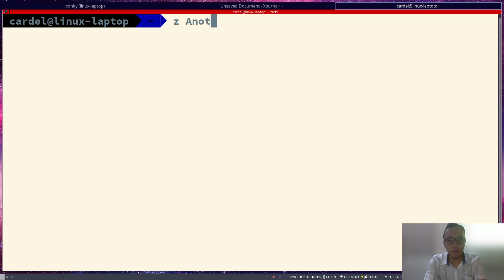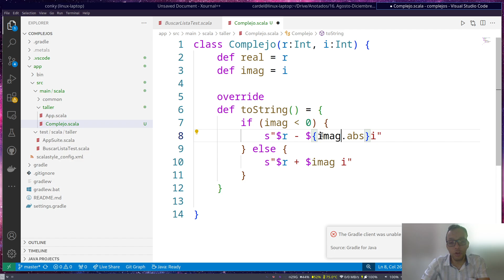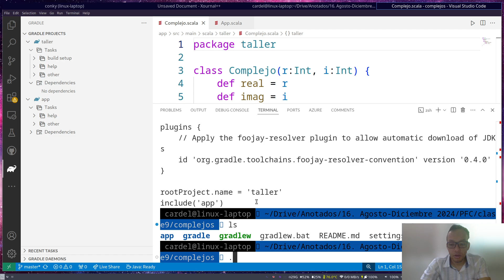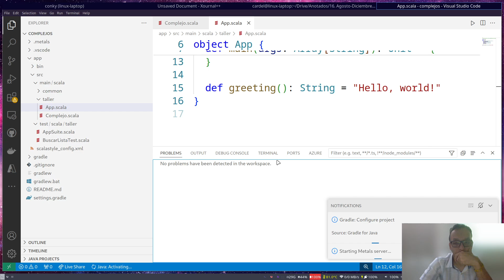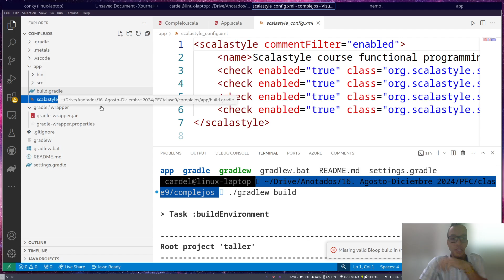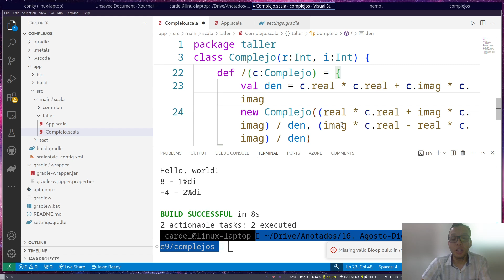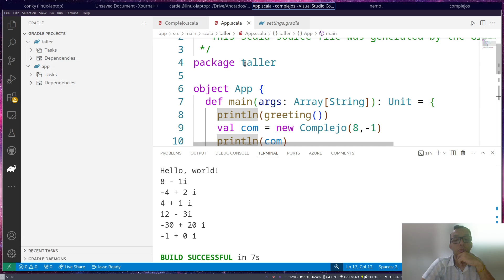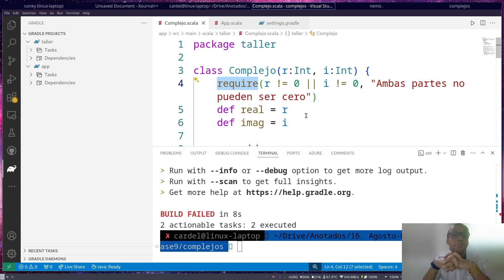PFC 2024 II Clase 9 5 Ejercicio abstracción funcional